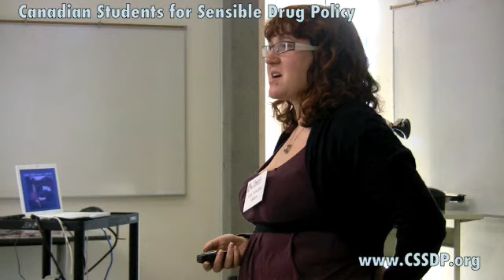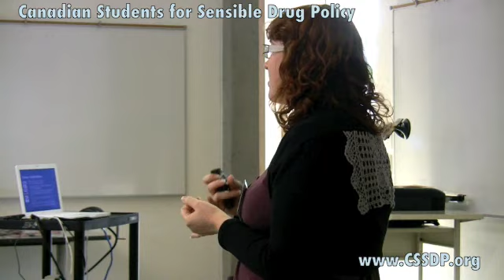Principles of Psychedelic Crisis Management - Lisa Salazar TRIP - Part 3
This video was taken at the Blueprints for Beyond Prohibition conference in Vancouver, BC on Saturday, October 24th, 2009. The conference was the Canadian Students for Sensible Drug Policy's third annual installment of the only student run conference on drug policy in Canada.